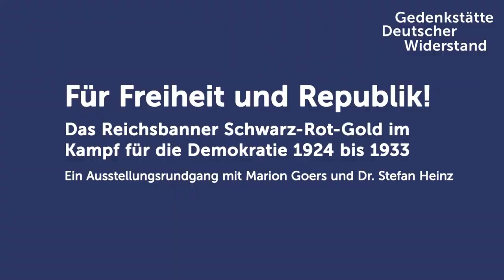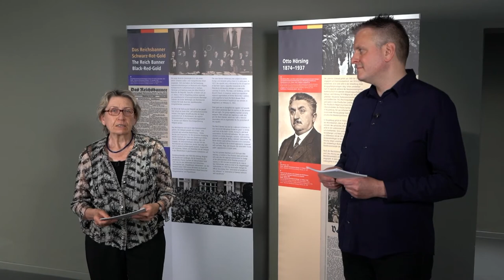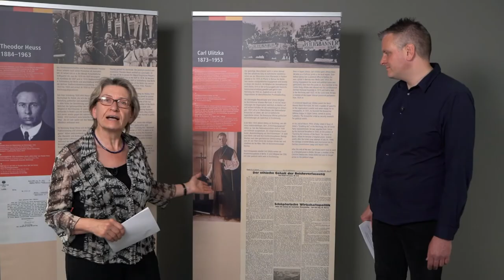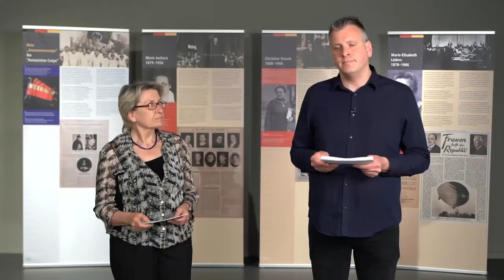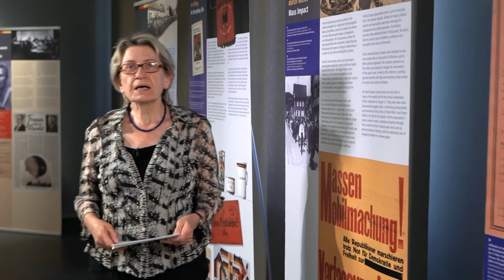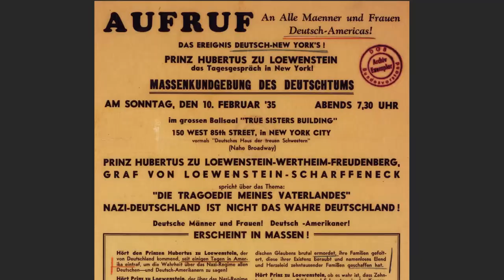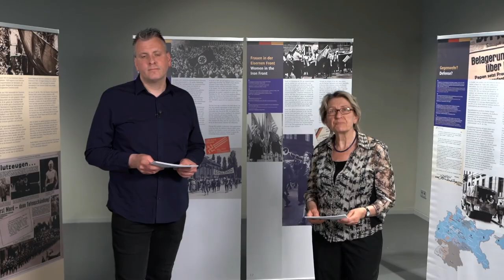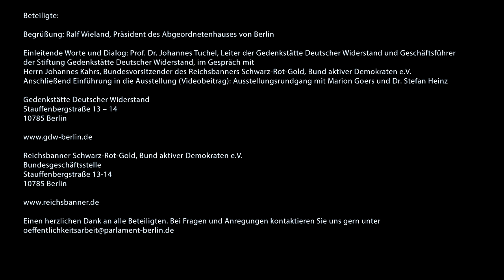Ausstellungseröffnung "Für Freheit und Republik! Das Reichsbanner (...)" Abgeordnetenhaus von Berlin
Am 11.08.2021 wurde um 18:00 Uhr die Ausstellung „Für Freiheit und Republik! Das Reichsbanner Schwarz-Rot-Gold im Kampf für die Demokratie von 1924 bis 1933" in der Wandelhalle des Abgeordnetenhauses von Berlin eröffnet. Die Veranstaltung fand per Livestream statt.

Die Ausstellung enstand in einer Zusammenarbeit der Gedenkstätte Deutscher Widerstand mit dem Reichsbanner Schwarz-Rot-Gold, Bund aktiver Demokraten e. V..

Nach einer Begrüßung durch den Präsidenten des Abgeordnetenhauses, Herrn Ralf Wieland, hielt Prof. Dr. Tuchel, Leiter der Gedenkstätte Deutscher Widerstand und Geschäftsführer der Stiftung der Gedenkstätte ein Grußwort und leitete anschließend direkt in ein Gespräch mit Herrn Johannes Kahrs, Bundesvorsitzender des Reichsbanners Schwarz-Rot-Gold, Bund aktiver Demokraten e. V. über. Ein Videobeitrag mit einem Ausstellungsrundgang mit Marion Goers und Dr. Stefan Heinz, gab einen Einblick zu einigen Inhalten der Ausstellung. Abschließende Worte hielt Parlamentspräsident Ralf Wieland.

Informationen und Bilder zur Ausstellungseröffnung im Abgeordnetenhaus von Berlin gibt es